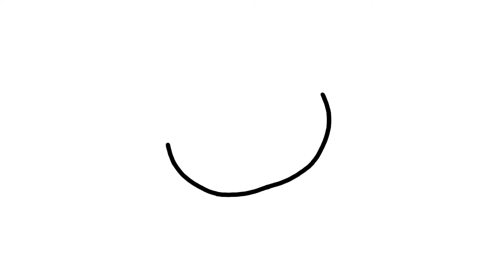How to draw cute Panda easy | easy drawing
Welcome to the Art by Wady channel.